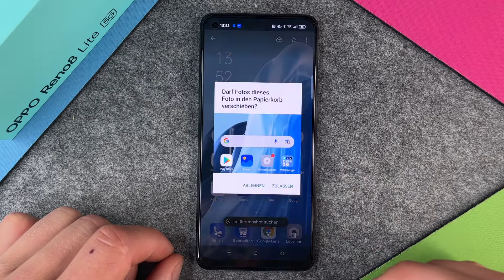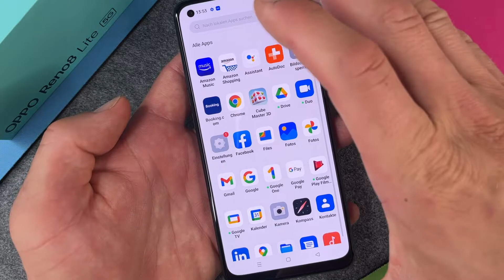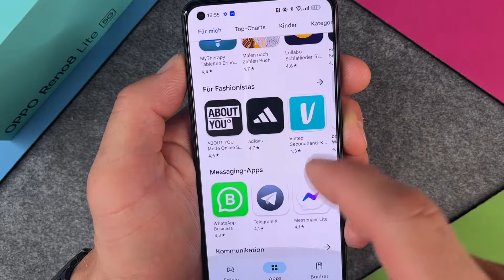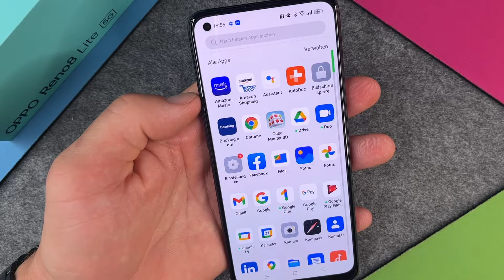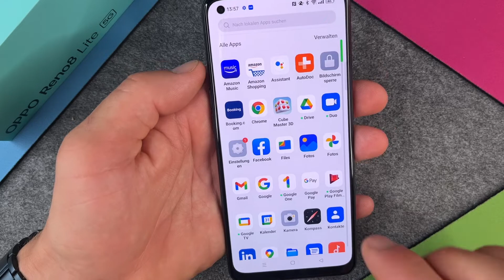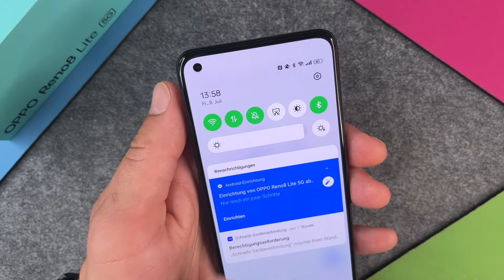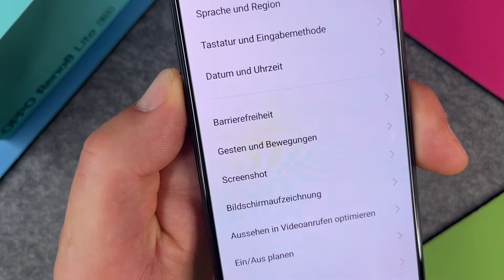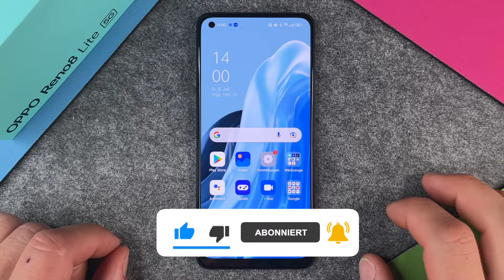OPPO Reno8 Lite 5G - Screenshot erstellen • 📱 • 📸 • 🏞 • Anleitung | Tutorial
In diesem Video dreht sich alles um das Thema Screenshot erstellen beim OPPO Reno8 Lite 5G und wir zeigen Euch hier, wie es geht. Beim Reno8 Lite können wir über eine einfache Tastenkombination einen Screenshot erstellen, sowie durch das Auflegen von drei Fingern oder aber auch aus der Übersicht aller aktiven Apps heraus. Mit dem erstellten Screenshot können wir natürlich auch einiges anstellen und obendrein gibt es ja auch noch die Funktion des Scrolling Screenshot. Wir zeigen Euch hier alles um das Thema Bildschirmfoto beim Reno8 Lite 5G von Oppo. Viel Spaß dabei.